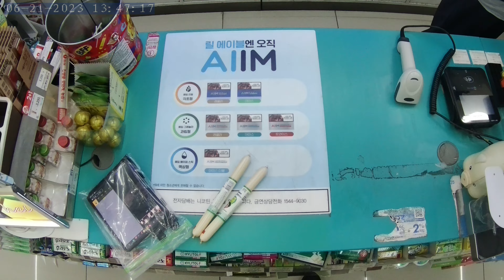Seo-myeon / city Busan / South Korea / Main Street traveling # trip # Action cam video # NORM0480